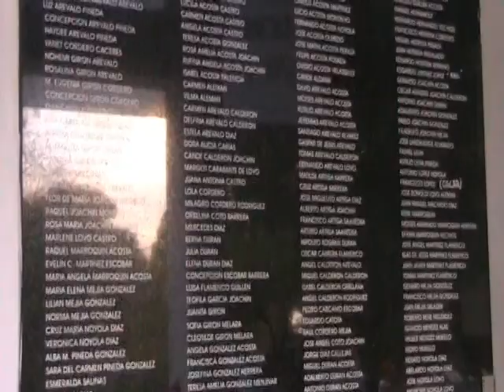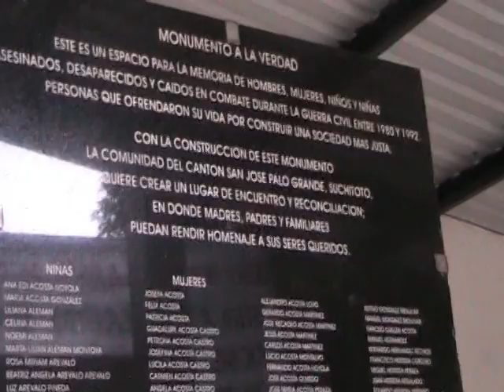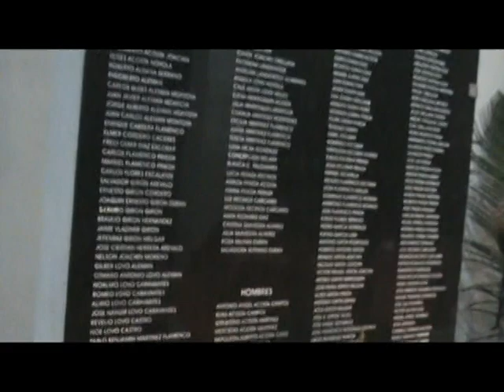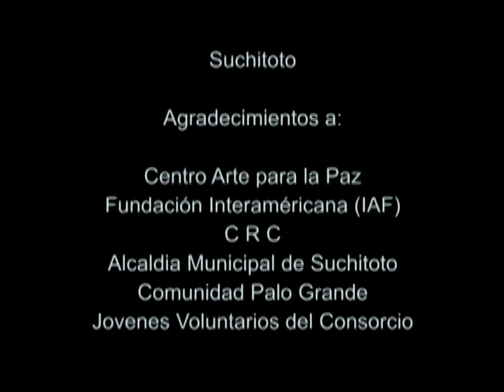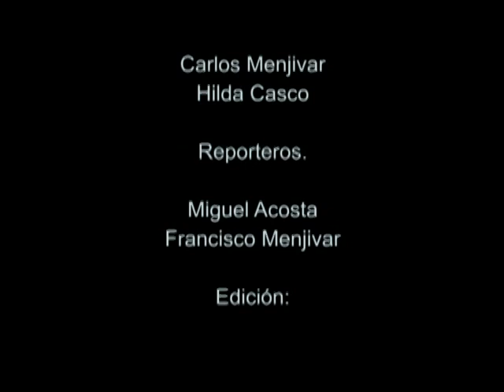Conmemoración de la masacre de Palo Grande (Suchitoto), 2010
Conmemoración de la masacre de la Comunidad de Palo Grande (Suchitoto, departamento de Cuscatlán, El Salvador). Vigilia y homenaje de los caídos en la masacre que tuvo lugar en el marco de la Guerra Civil de El Salvador (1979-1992)

Con la colaboración de los jóvenes voluntarios del Consorcio Radio TV CAP
El diseño y los contenidos del Centro Arte para la Paz están protegidos por la Ley de Fomento y Protección a la Propiedad Intelectual (Decreto N° 604).